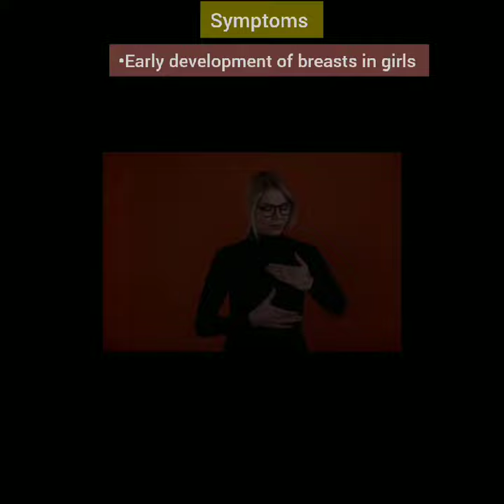Precocious Puberty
Precocious puberty is when a kid's body starts changing and developing earlier than it's supposed to. It means they go through things like growing taller, developing breasts or facial hair, and getting their period or having wet dreams earlier than their peers.